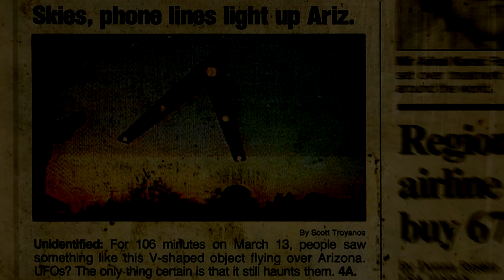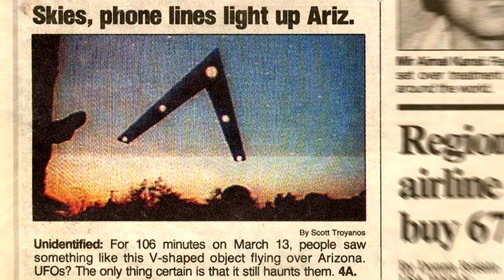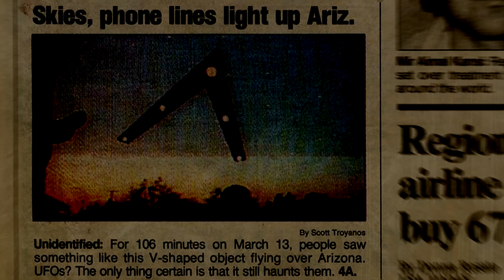"Does anyone else remember the Phoenix Lights?" Creepypasta